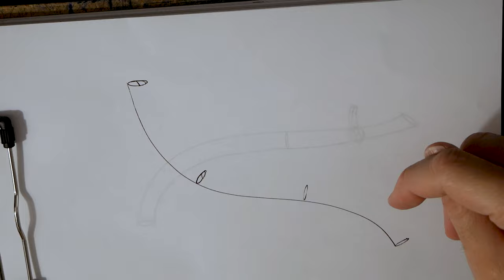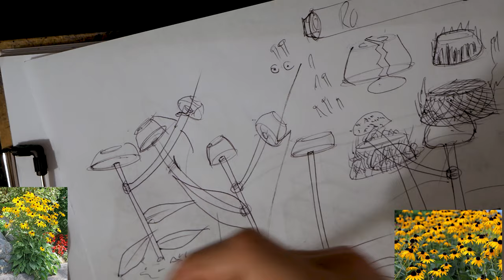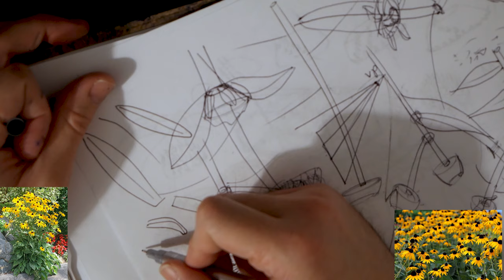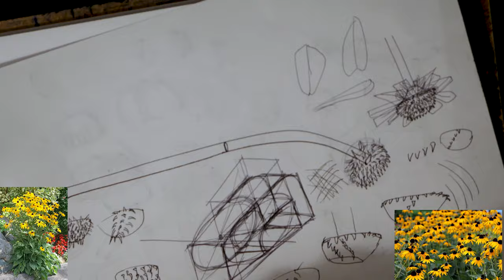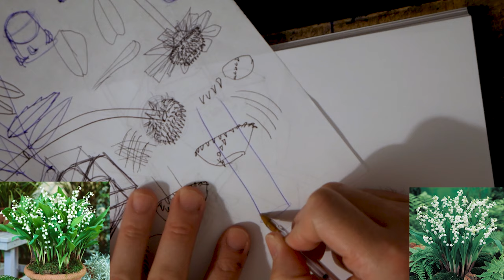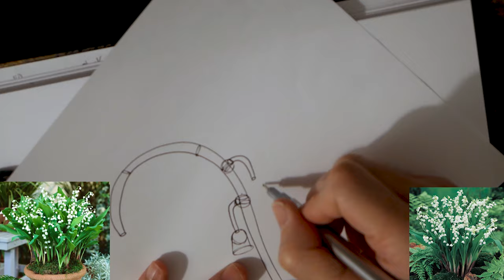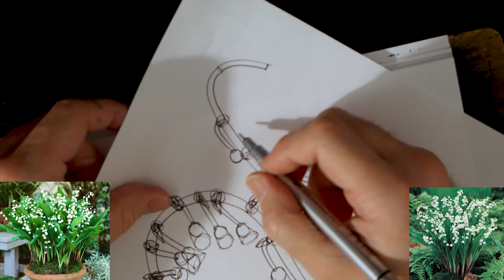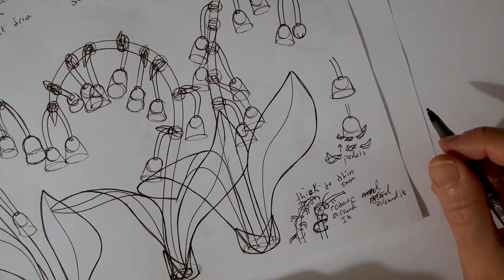Drawabox Lesson 3: Applying Construction to Plants with Drawing 8 Plants Homework PT 4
Day 33 of learning how to draw and using the drawabox course. Today I learn about applying construction to plants with Drawing 8 Plants Homework Part 4. Time to get our learn on and figure out how this box works in space. smile

How To Draw Book by Scott Robertson

Marshall Vandruff Perspective course; I can't recommend this enough